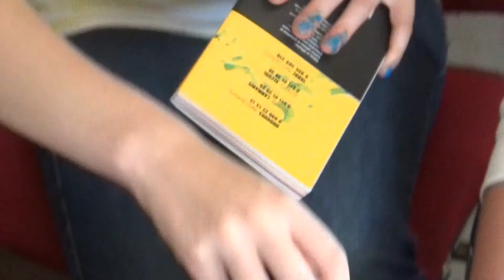KIOSQUE D'ATELIERS " Le p'tit Noyau" : TECHNOLAND 3010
2eme sélection au FESTIVAL DU FILM DE L'EDUCATION D'ÉVREUX.  Encadrés par Florence Cailleau, les jeunes du « p'tit noyau » ont réalisé différents courts-métrages depuis 2012. Ce films vous fera découvrir « leur univers ».En 3010 dans un monde ou les jeunes sont accros aux nouvelles technologies un jeu fait son apparition « Technoland ».
Les épreuves semblent insurmontables, puisque que le but de ce jeu est de tester la résistance des jeunes lorsqu'ils sont privés de ces nouvelles technologies.
Le suspens est à son comble avec de l'angoisse, des rebondissements, des clashes.
Arriveront-ils à surmonter toutes ces épreuves ? et surtout iront-ils jusqu'au bout ? Vous le découvrirez en regardant ce tout nouveau programme !
Bonne projection.